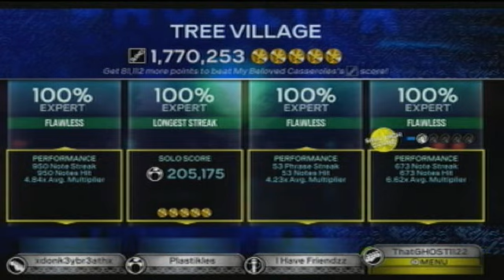Tree Village by Dance Gavin Dance Full Band FC #150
Today's video is the 150th FBFC for The Plastic Experience, showing off the team's skills on Tree Village by Dance Gavin Dance, presented in BlurryVision™ by LensCrafters®. And here's a poignant lyric from the song for the just past Valentine's Day: "February, been so lonely." If you find that depressing, you might just need some time in the tree village, which may be marked on your map as "forest." -- Blue